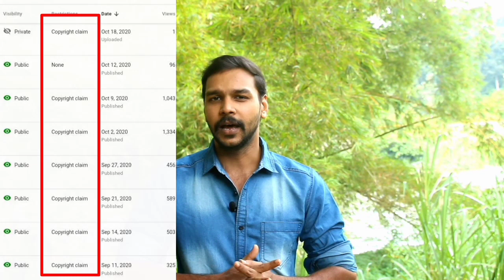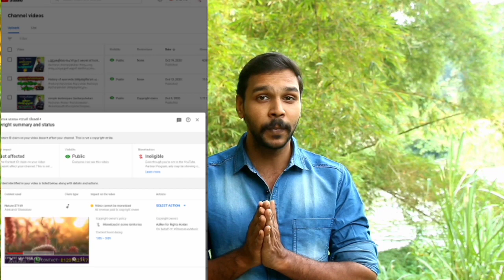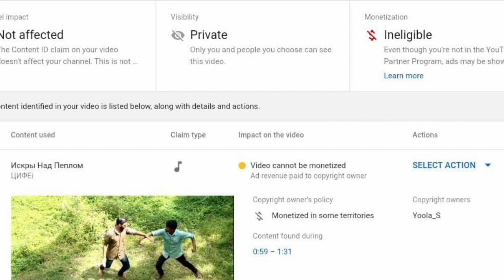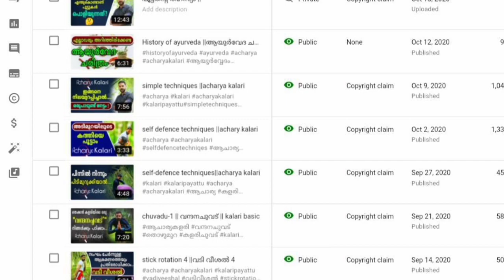എനിക്കും കിട്ടി copyright ||Acharya kalari